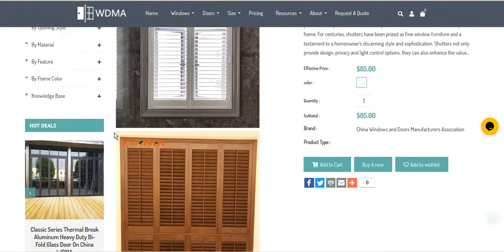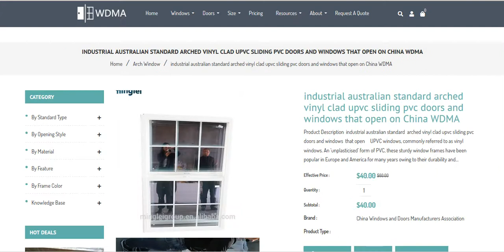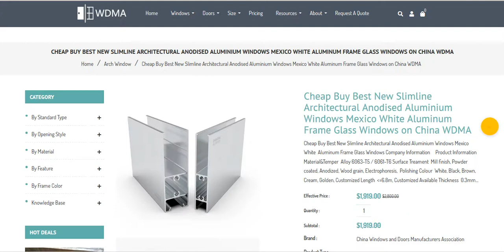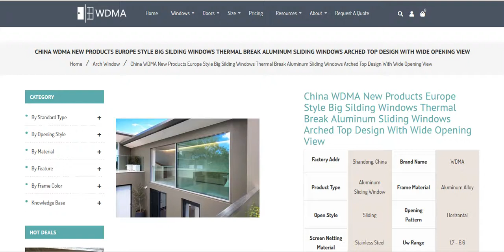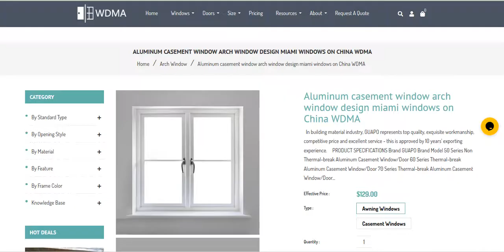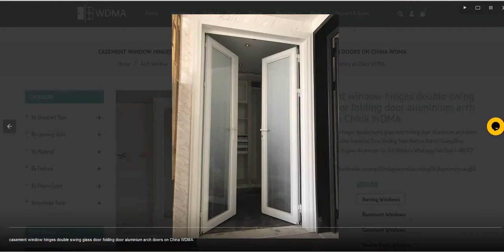China WDMA Arch Window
Round top arched aluminum double casement window witn grills on China WDMA
Newest design arch shape casement doors and windows shutter on China WDMA
China Casement Window - french arch casement window opening 180 degree casement aluminum aluminium arch shaped windows on China WDMA
China Casement Window - Arch Design Windproof Thermal-break Heat Insulated Custom Color and Size Aluminum Casement Window on China WDMA
Faux wood louver arch window plantation shutter on China WDMA
vertical aluminum glass sliding window arch aluminum window on China WDMA
Arched Double Glazed Windows With Micro Blinds Inside Aluminum on China WDMA